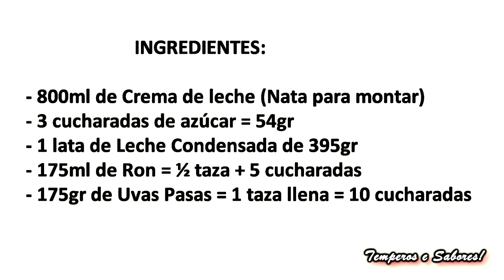CREMOSO Y DELICIOSO HELADO DE RON CON PASAS SOLO 5 INGREDIENTES MUY FÁCIL TE ENCANTARÁ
Haremos Un cremoso helado de ron con pasas, una receta muy fácil y sencilla de hacer, con solo 5 ingredientes y que no podrás resistir querrás prepararlo siempre, además los niños lo podrán comer porque no tendrá el alcohol en su composición y quedará exquisito sin nada que envidiar a cualquier helado comercial, te encantará.
INGREDIENTES:
- 800ml de Crema de leche (Nata para montar)
- 3 cucharadas de azúcar = 54gr
- 1 lata de Leche Condensada de 395gr = 375ml
- 175ml de Ron oscuro para dar color = ½ taza + 5 cucharadas
- 175gr de Uvas Pasas = 1 taza llena = 10 cucharadas
PREPARARCIÓN:
En una ollita ponemos el ron, el azúcar y las pasas y llevamos al fuego, dejamos cocinar removiendo siempre hasta que comience a hervir dejamos 30 segundos  y retiramos del fuego, así ayudamos a que las pasas se hidraten y maceren bien y el ron pierde el alcohol, para que niños y adultos puedan comer el helado sin problema. Reservamos para que enfrie.
Añade la leche condensada al macerado de ron y pasas y mezcla muy bien, cubre  y lleva al congelador durante 1 hora.
Ahora montamos la crema de leche o natas (recuerda que debe estar muy fria) hasta que quede consistencia de chantilly.
Retira del congelador y agrega esta mezcla en las natas montadas y mezcla con movimientos envolventes, muy bien hasta que quede cremoso, una vez que esté bien mezclado,
 cubre y lleva al congelador durante 45 minutos y haz este proceso 2 veces más en total son 3 veces que irá al congelador saldrá lo batiras y volverá al congelador 45 minutos cada vez.
La ultima vez que lo retires del congelador lo bates bien y lo colocas en el recipiente donde lo vas a guardar puede ser un tupperware con su tapa y lo dejas en el congelador al menos 8 horas antes de comerlo para que esté bien frio y congelado, cuando lo vayas a comer lo retiras del congelador unos minutos antes para que no esté muy duro y sea fácil servirlo y listo a disfrutar y quedará muy cremoso.